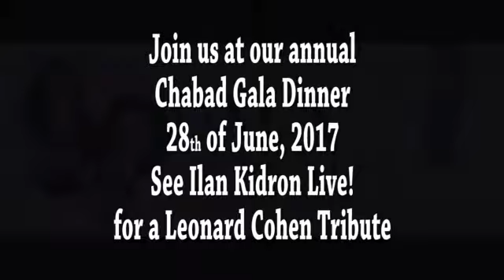Chabad North Shore Gala Dinner Featuring - Ilan Kidron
Watch Ilan Kidron perform the famous Leonard  Cohen - Hallelujah.
He will be preforming live at the Curzon Hall on the 28th of June 2017.
To book your seat please logon to ChabadHouse.org.au/Gala